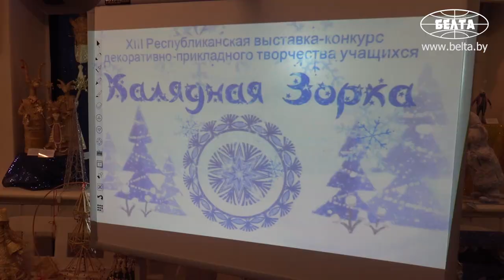Благотворительная акция "Наши дети" стартовала в Беларуси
Республиканская благотворительная акция "Наши дети" стартовала в Национальном центре художественного творчества детей и молодежи в Минске.